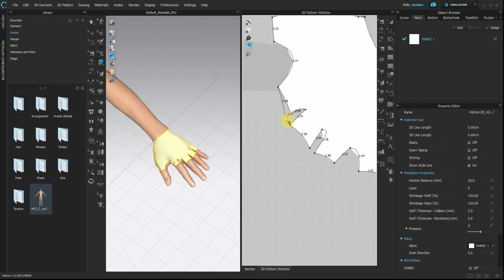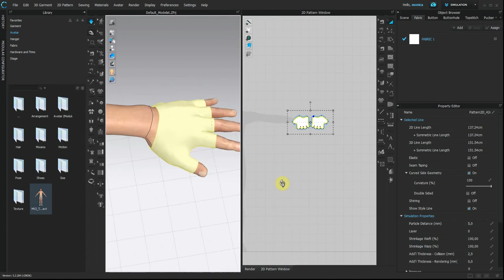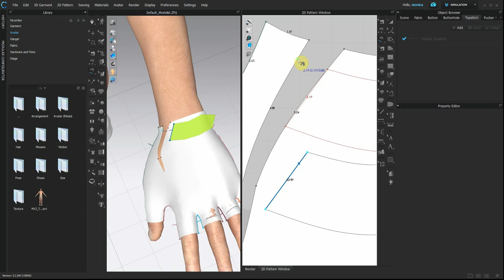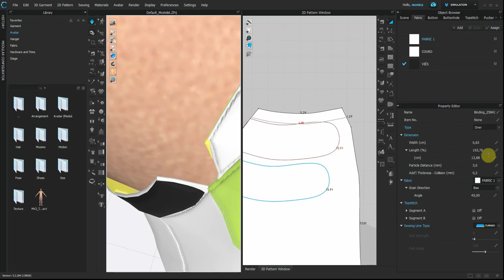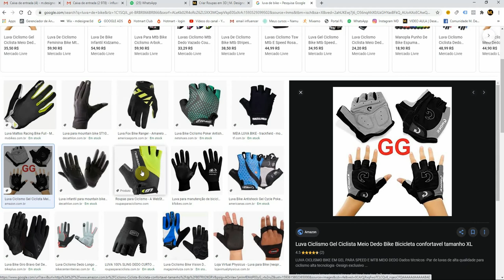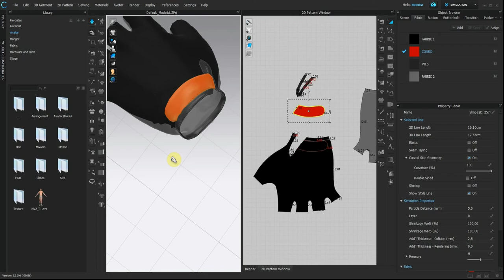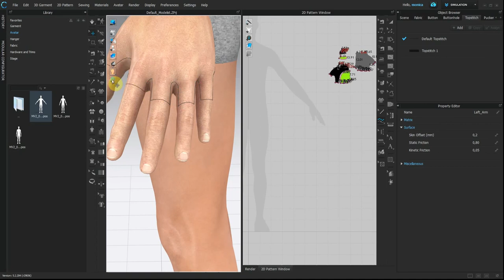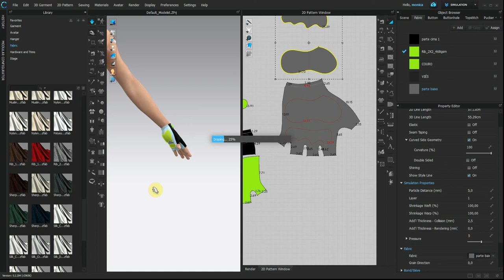Luvas de Bike no Clo 3D - Speed Art